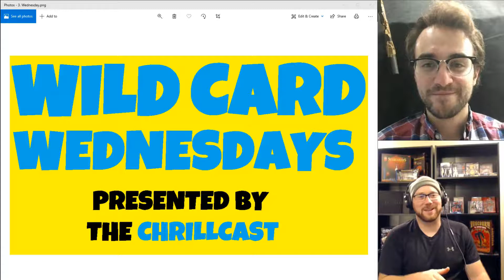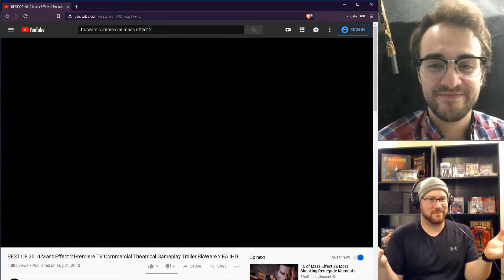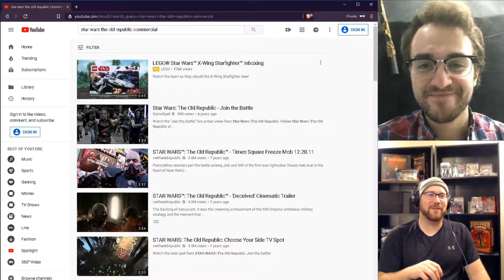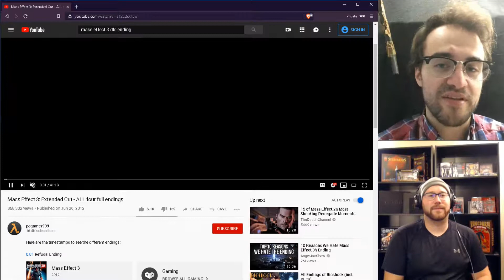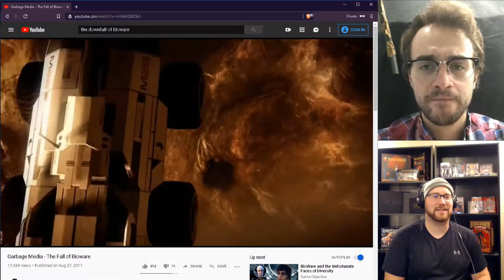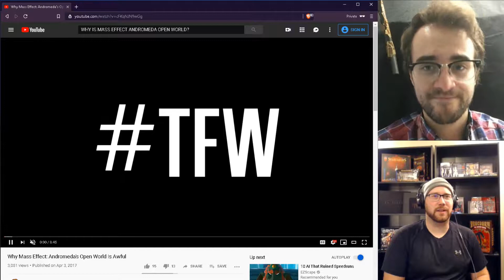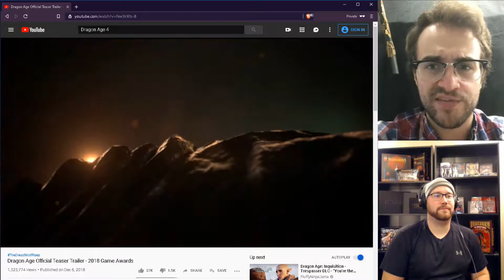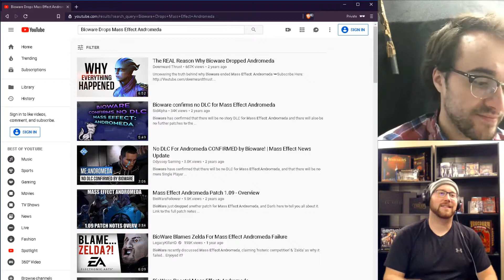"Bioware" [Feat. VISNAWesome] - WILD CARD WEDNESDAY - The CHRILLCAST Ep. #21.3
The CHRILLCAST Ep. #21.3 [Feat. VISNAWesome] - WILD CARD WEDNESDAY - "Bioware"

Chris & Billy discuss Bioware before and after their acquisition by EA.